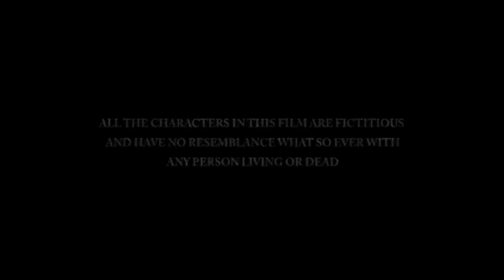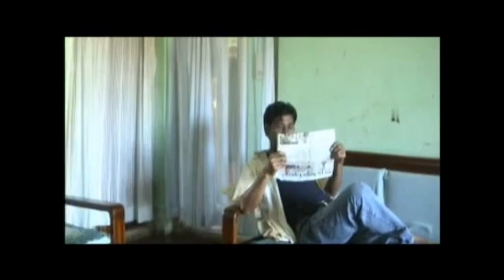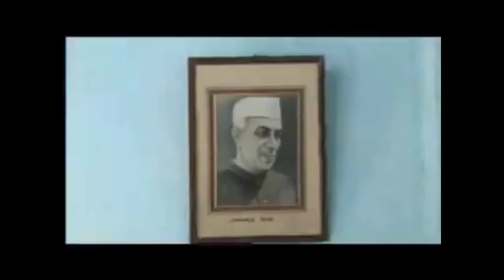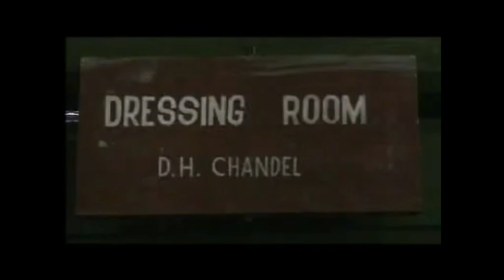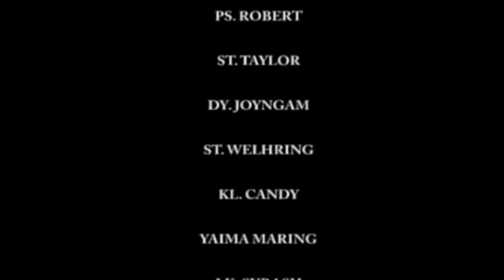SMUGGLER✓ Anal Feature Film 1080p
Bruno and MP Gang Fight started by the Police through "Divide- and-Rule Policy"